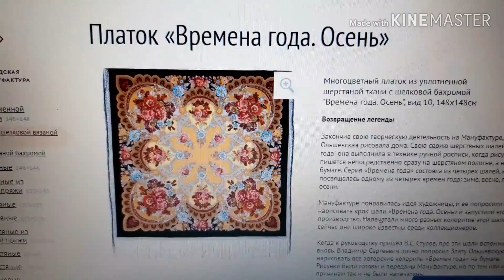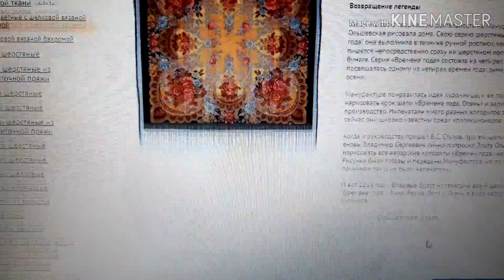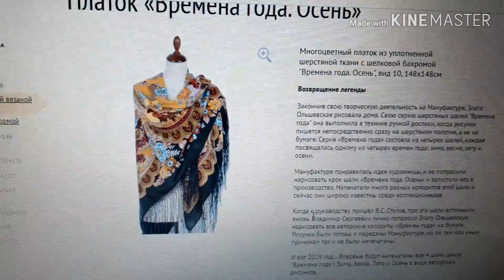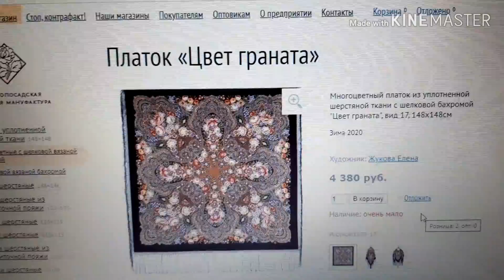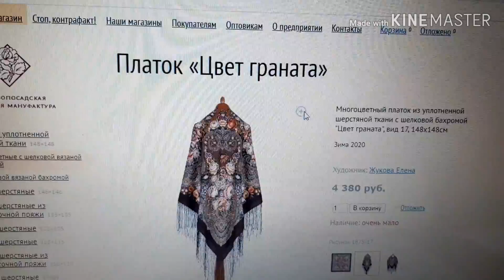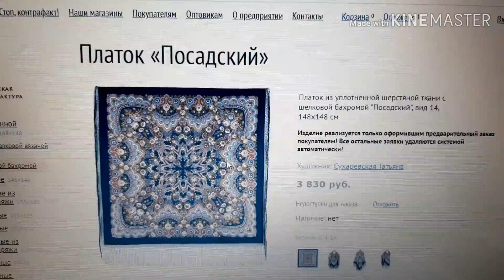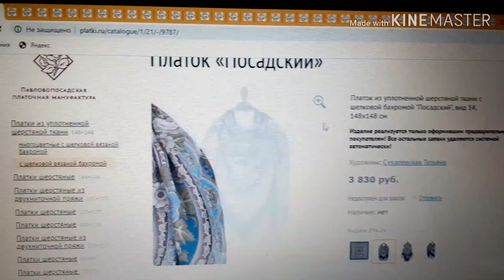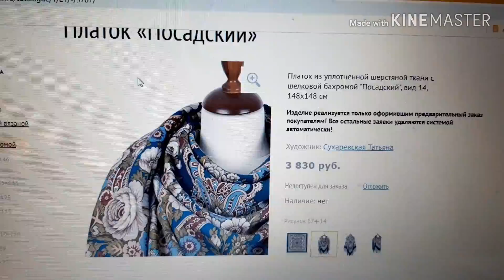Павловопосадские платки.Выбираю шаль. НОВИНКА 3ИМА 2020 часть 2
Многоцветный платок из уплотненной шерстяной ткани с шелковой бахромой "Времена года. Осень", вид 10, 148х148см Художник: Ольшевская Злата
Многоцветный платок из уплотненной шерстяной ткани с шелковой бахромой "Цвет граната", вид 17, 148х148смЗима 2020
Художник: Жукова Елена
Платок из уплотненной шерстяной ткани с шелковой бахромой "Посадский", вид 14, 148х148 см Сухаревская Татьяна